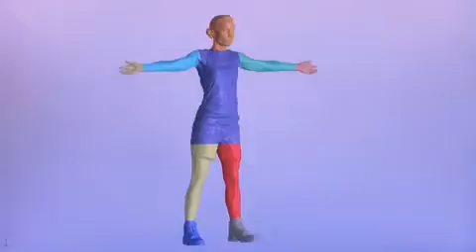Thermwood 5 Axis M67